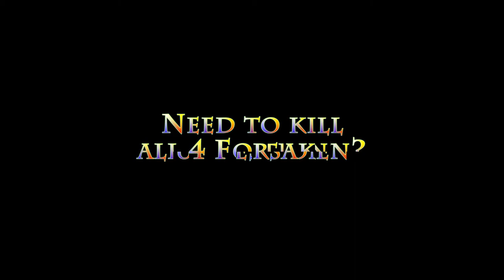Empty Aspirations - FINAL FANTASY XI - KCNM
Empty Aspirations is a KCNM on FINAL FANTASY XI, we lost.
No good tutorial on Internet, any suggestion?
We obtain Memories after every kill, but we want drops: Memoria Sachet or Poeas' Ring, these are links: